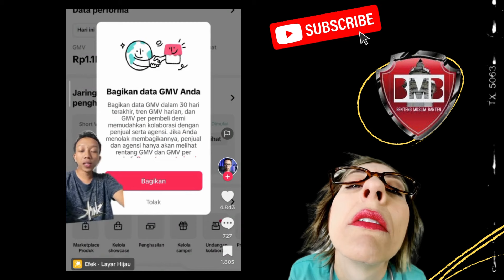### ICHA NGAMUUK EFEK ANAK B4T4K DI T4NGKAP##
Video ini adalah debat lintas agama melalui ZOOM ,TIKTOK dll secara Live, support channel ini dengan mendengarkan debat sampai habis, jangan lupa subscribe,like,comment,dan tekan tombol lonceng nya untuk mendapatkan notifikasi dan share sebanyak banyaknya..

Debat debatlintasagama zuma # Mualaf cerdas#zulkiflimabbas#Debatseru#penginjilan#debatlintasiman#ceramahagama#mualaf# H dwi susanto # aday kandang embe

pendeta morowali, pendeta morowali vs zuma, pdt morowali, debat pendeta morowali, ustadz zuma pendeta morowali,MUALAF,

To yotube team pleas recomended this chanel, thank a lot

DOA ANAK YATIM kandang embe#doa anak yatim#aday H dwi susanto bogor